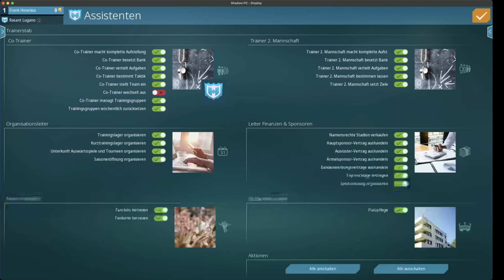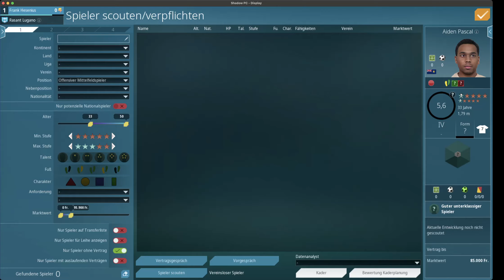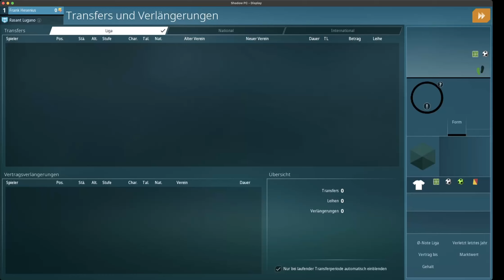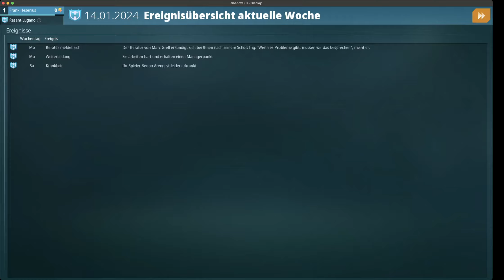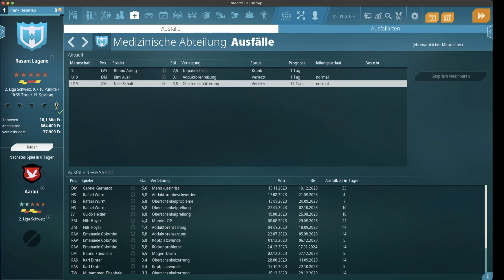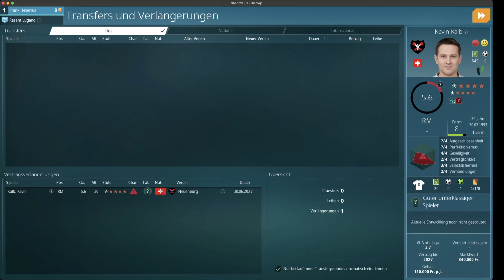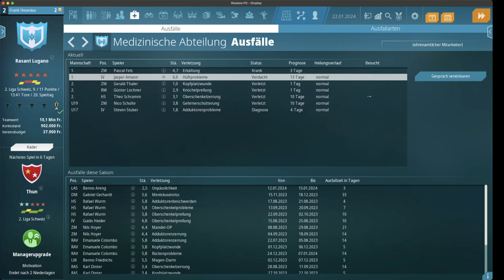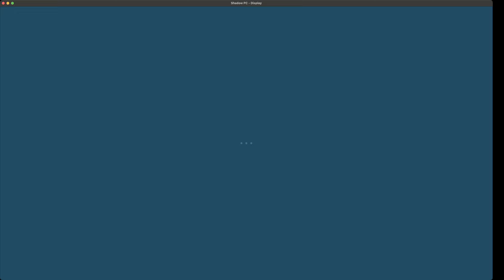We are Football 2024 - #8 - Sie ist da die Vollversion und es geht weiter!!!